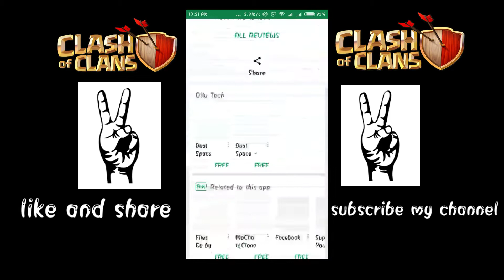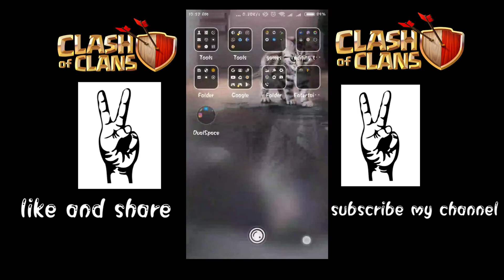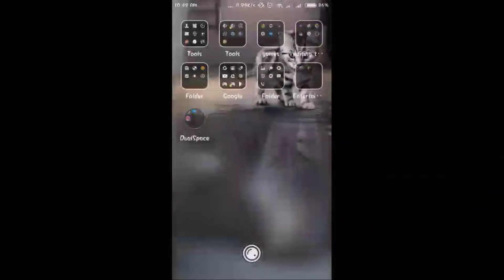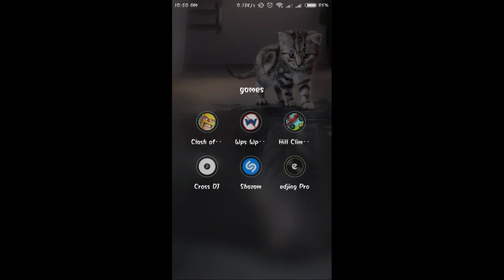Two Account Of Clash Of Clans On One Android device | Education purpose | Krishna Prajapati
Do you want to play Clash of Clans all day, everyday? In this article, you can see how to create two accounts in Clash of Clans on an Android device. It is advised that you have two Google+/Gmail accounts before you start this.

In This channel We upload Daily video about Internet, Gadgets Review, Tech unboxing and YouTube Seo Related Stuff.